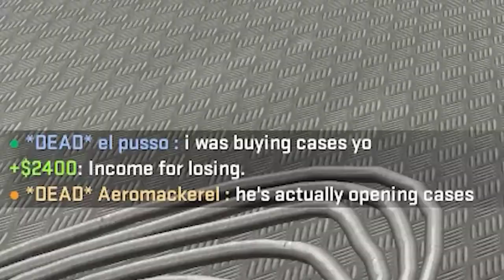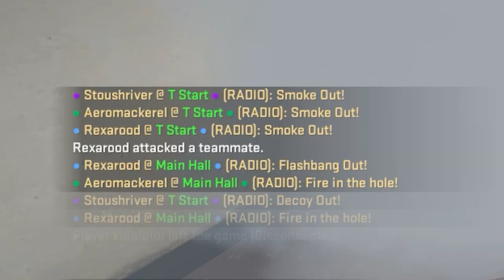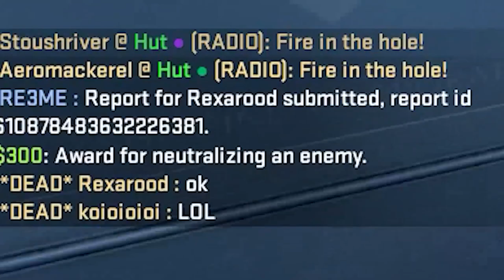who up for the heaven gaming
i don't have my voice in the 2nd half because i forgot to change the mic port rip